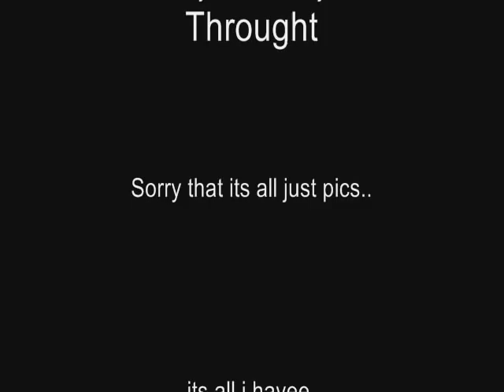Choke- From A Tyrant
Sorry that its all just pictures.. but its all i have. i did this video up for them.. comment and tell me wHat you think :)